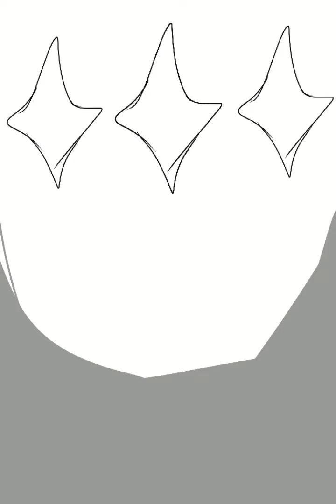Little Dark Age- Ruins of Legacy cover speedpaint